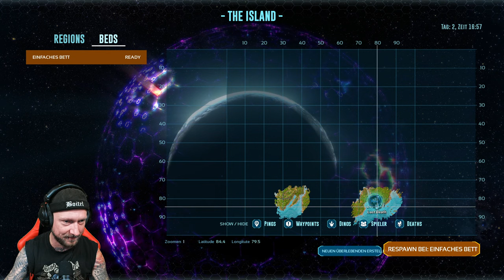ARK: Survival Ascended 🦖 Livestream #01 | Let's Play ARK gameplay german/deutsch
★ Livestream ★
TITEL: ARK: Survival Ascended
GENRE: Aktion, Abenteuer, Indie, MMO, Rollenspiel, Early Access
ENTWICKLER: Studio Wildcard, Grove Street Games, Instinct Games
PUBLISHER: Studio Wildcard, Snail Games USA
VERÖFFENTLICHUNG: 26. Okt. 2023

Let's Play Ark Survival Ascended (Livestream)
Gameplay deutsch/german

ARK: Survival Ascended hat die Kunstwerke und die Welten von Ark vollständig nachgebaut und neu gestaltet, um die neueste in der Videospieltechnologie, Unreal Engine 5 Sprüht realistisch von Off -Oberflächen und liefert realistische Überlegungen sowie ein fortgeschrittenes Mesh -Streaming („Nanit“) von Hunderten von Millionen von Dreiecken für extreme Details.

➔ Ihr findet gut was ich mache, dann dürft ihr gern etwas Spenden. Eure freiwilligen Spenden, würde ich in neue Spiele und neues Equipment investieren!